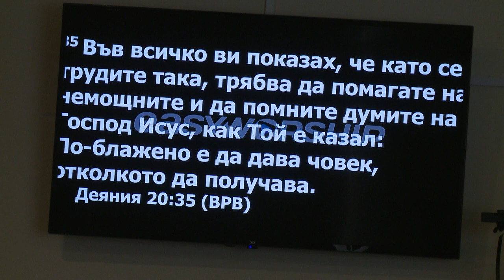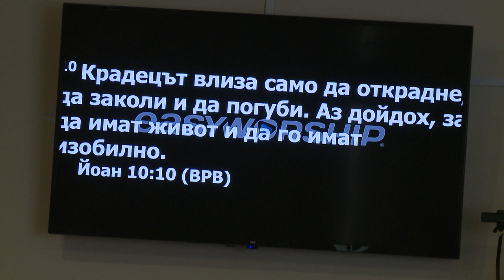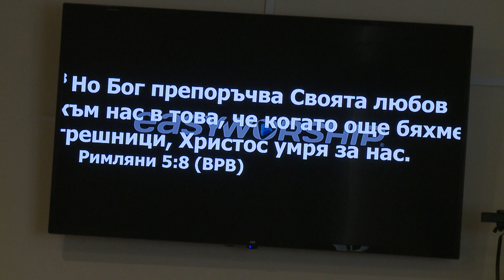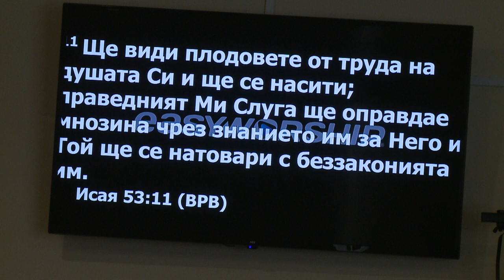Исцеление с любовью. Проповедует Наталия Сахарова.